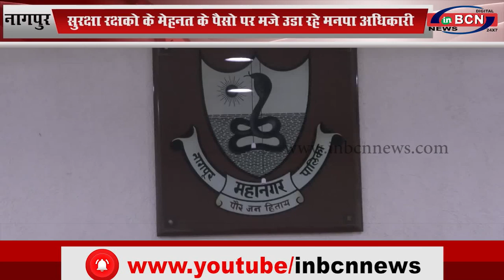नागपुर: सुरक्षा रक्षको के मेहनत के पैसो पर मजे उडा रहे मनपा अधिकारी...INBCN News